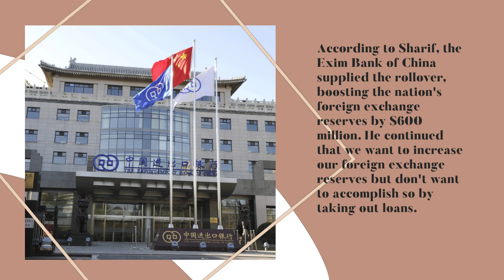Chinese Debt is a Trap Pakistan receives a new rollover from China for a loan of $600 million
China is Pakistan's actual enemy, even worse than India, as they would have cancelled the debt-trapping, high-interest loans had they been friends.

Cash-strapped In support of an agreement with the International Monetary Fund, Pakistan has obtained a rollover of an additional $600 million loan from its all-weather ally China, according to Prime Minister Shehbaz Sharif.

In addition, Beijing has extended more than $5 billion in loans for Pakistan over the past three months, aiding the country.
On June 30, Pakistan clinched a last-ditch $3 billion bailout from the IMF, which later paid out a $1.2 billion initial upfront installment.

The rollover, according to Sharif, was supplied by the Exim Bank of China, boosting the nation's foreign exchange reserves by $600 million. We want to increase our foreign exchange reserves, he continued, but we don't want to accomplish so by taking out loans.

The story cited Finance Minister Ishaq Dar as saying that in addition to the IMF bailout and the Chinese loan, $2 billion in financial support from Saudi Arabia and $1 billion from the UAE after the IMF accord helped stabilize Pakistan's economy. According to the State Bank of Pakistan, the current account showed a $334 million surplus in June.